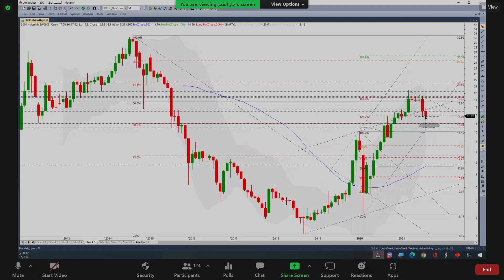اسمنت حائل 21 09 2021